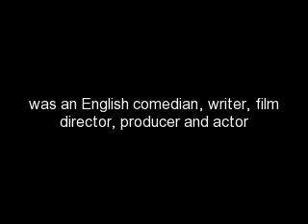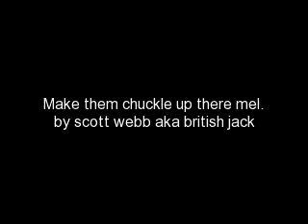Goodbye Mel Smith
Tribute to comedian Mel smith